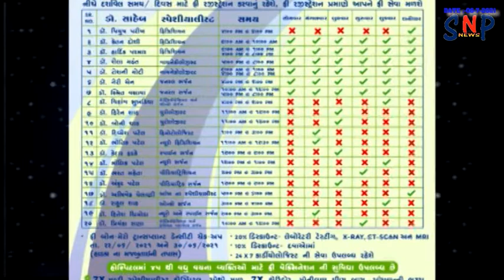ગોલ્ડન બ્રિજના દક્ષિણ છેડે ૨ કાર વચ્ચે ગમખ્વાર અકસ્માત.. ખાનગી કંપનીના કામદારોને ઇજાઓ..